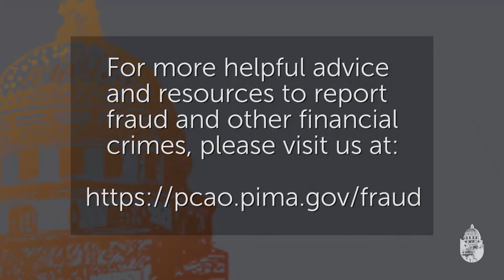PCAO: How to Protect Yourself Against Fraud.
To highlight National Consumer Protection Week, Patrick Robles sits down with Pima County Attorney Laura Conover to discuss the widespread problem of fraud across southern Arizona and learn how to avoid it. Video by Tony Gallego.